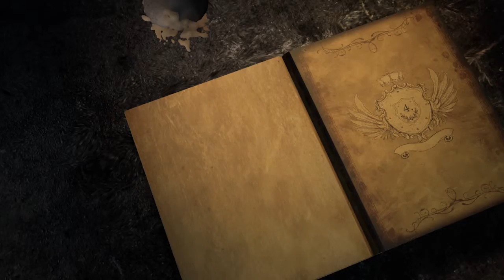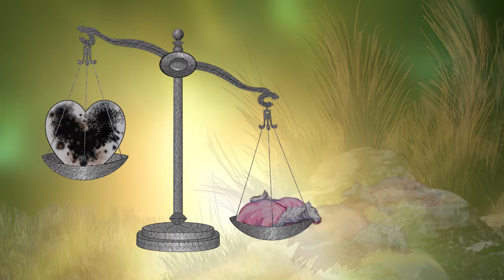KING of GLORY | Episode 4/15 | Sin's Curse & God's Promise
Sin’s Curse & God’s Promise (Scenes 16-19)
God promised to send to earth a Savior—the Offspring of a woman.

Part 2. New Testament: The King Fulfills His Plan {Episodes 9-15}

How Great is Our God (Sung in Arabic)
Credits